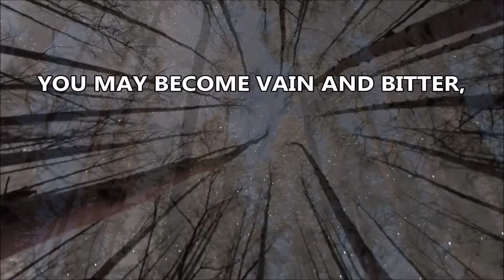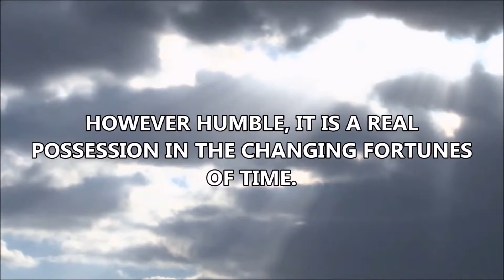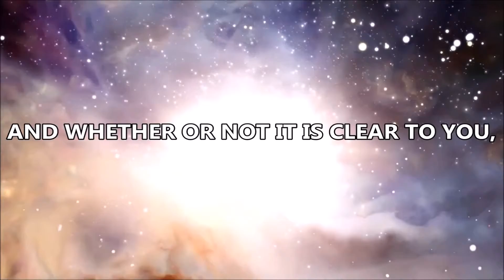Desiderata LPS 2016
Desiderata ...